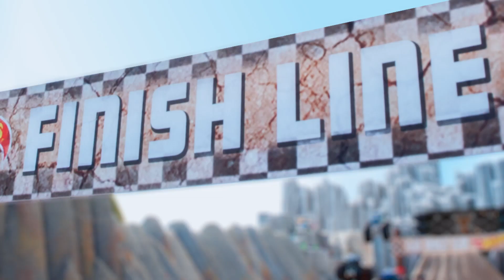RINGS OF FIRE, MUDSLIDES, AND MORE CHALLENGES! 😵 | Monster Trucks Island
Rev up your engines because it's time for MONSTER TRUCK ISLAND! The Monster Trucks take on MUDSLIDES, SLIME TRAPS, FLAME RINGS, and more WILD CHALLENGES! WHICH MONSTER TRUCK WILL WIN THE CUP?!

About Monster Trucks Island:
Introducing Hot Wheels Monster Trucks! A place where the biggest, baddest trucks ever built compete head-to-head for Ultimate Dominance. They smash and crash their way through menacing obstacles that defy the impossible! Any car that gets in their way will get crushed! Do you have the drive to roll with these monstrous machines and be the last one standing? GO BIG, GO HOT WHEELS!

Meet the Monster Trucks:
Race Ace